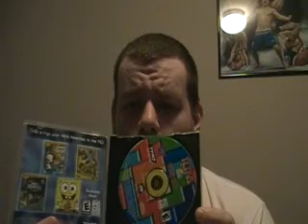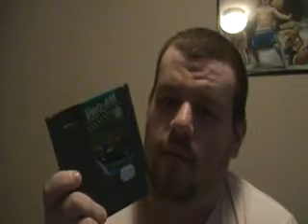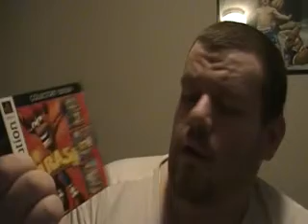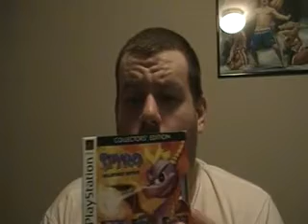Quick Update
hope you all paricipate in this thanks again